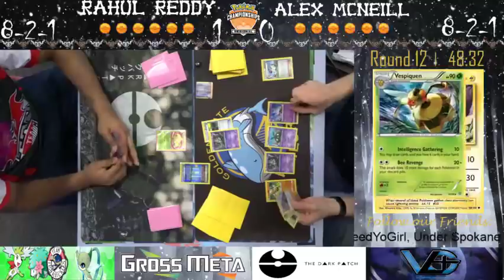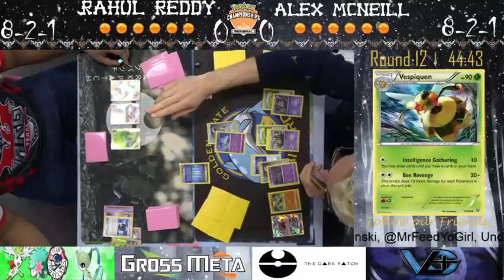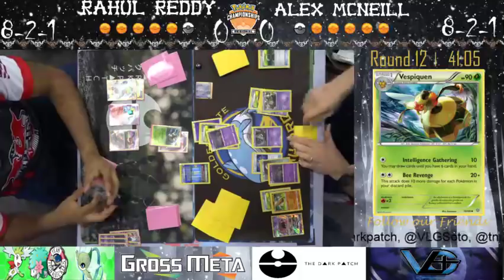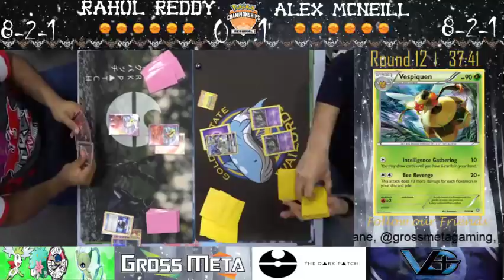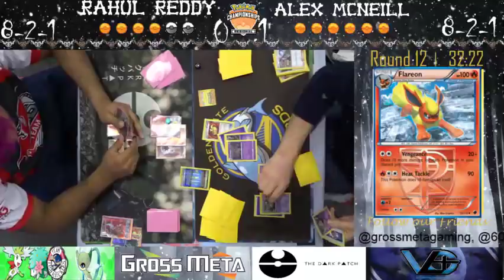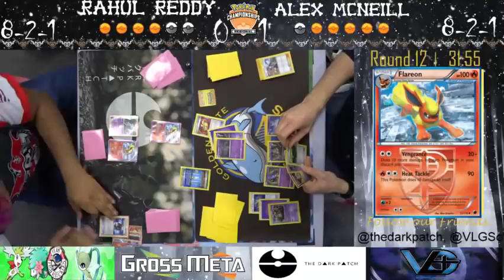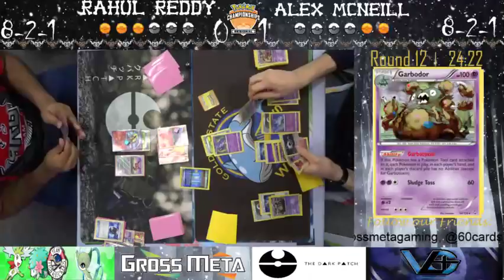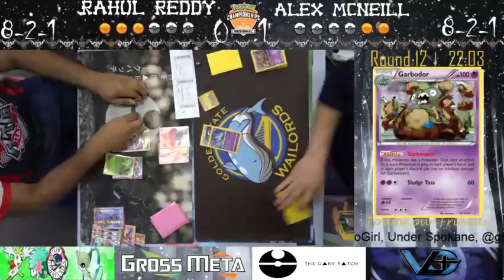TCG Swiss R12 Rahul Reddy Vs Alex Mcneil Portland Regional Championship 2019